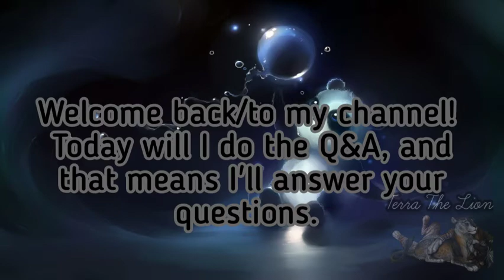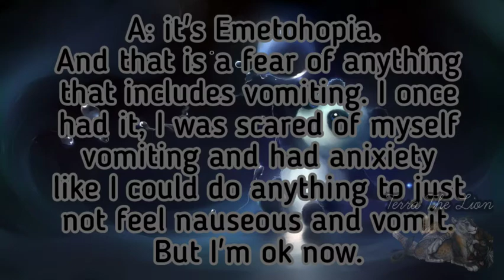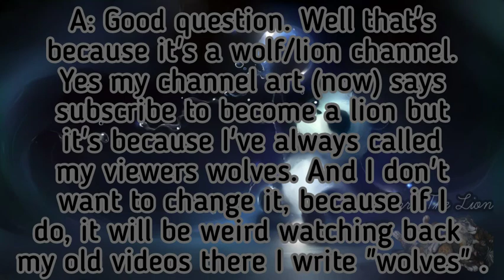Answering your questions! | Q&A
In this video will I answer your questions! Hope y'all get your answers! Enjoy! :3